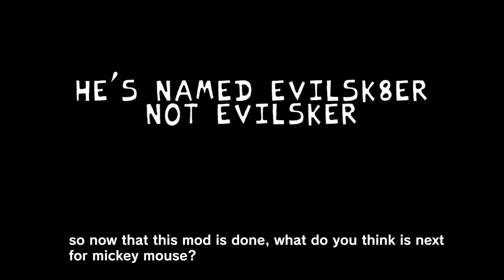Friday Night Funkin' VS Mickey Mouse FULL WEEK + Secret Songs Update (FNF Mod) (Horror/Creepypasta)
Friday Night Funkin' VS Mickey Mouse (FULL WEEK) for the PC in 2160p Ultra HD. The mod was previously known as "FNF Vs Mouse [Beta]", but now the full title of this mod is called "Friday Night Funkin - Vs Mouse". It's confirmed that all of these mice in the video are different versions of mickey mouse. The charting in this mod is on another level due to the weird placement of the warning needles, but I disable the miss sound effects so the music will still play out perfectly.

We'll be playing it on very hard mode for all VS Mickey Mouse songs for weeks 1, 2, and 3 along with the secret songs. The mouse mod has 8 songs available and a few cutscenes during some of the songs.

Game Note by Dev: This is how the story goes. Girlfriend and Boyfriend were Searching for GF Halloween hat, but while they were doing that a man appeared out of nowhere to sell them a mickey mouse videotape and GF agreed to purchase it due to her curiosity so after they went home girlfriend inserted the videotape in their Media Player and then this happened...

All Songs from Friday Night Funkin' VS Mickey Mouse 1.0 Full Week Mod Timestamp:
00:00 Animation Preview
00:20 Intro
00:38 Menu
00:44 Song List
Disk 1 | Mickey Mouse Week 1
00:56 Welcome Song (Mickey Mouse vs Boyfriend)
03:26 Repentance Song (Mickey Mouse vs Boyfriend)
Disk 2 | Mickey Mouse Week 2
06:59 Interference Song (Labrat vs Boyfriend)
08:48 Labrat Song (Labrat vs Boyfriend)
Disk 3 | Mickey Mouse Week 3
11:58 Misery (Mickey Mouse vs Boyfriend)
13:08 Mickey Mouse Laugh
14:35 Sunday Night Song (Mickey Mouse vs Boyfriend)
16:12 Insanity Psychosis Song (Mickey Mouse vs Boyfriend)
17:32 Mickey Mouse Phase 2
19:22 Scrap Song (Mickey Mouse Secret Song 1)
21:47 The End Song (Mickey Mouse Secret Song 2)
23:29 Outro - CommunityGame

Mod Creators for VS Mickey Mouse.exe below

Mickey Mouse.avi mod | Mickey Mouse.avi LEAK
FNF vs Mickey Mouse 3rd Phase Leaked / vs Mickey Mouse.avi mod